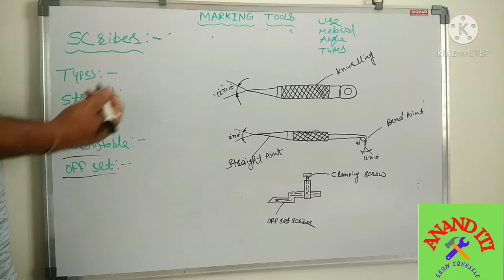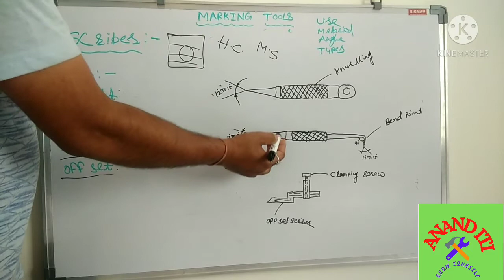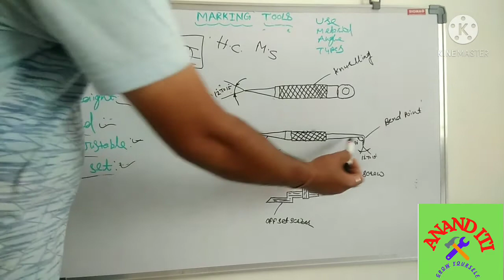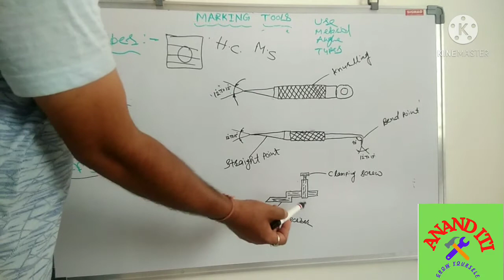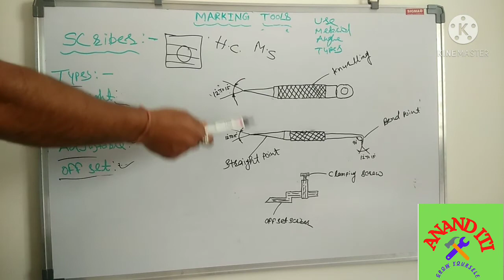marking tools स्क्राइबर ।। scriber।।types of scriber।। स्क्राइबर के प्रकार।।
hello friends,
how are you hope you are well and enjoying,

today topic about scriber details.